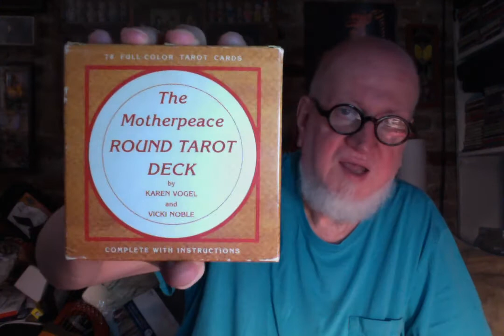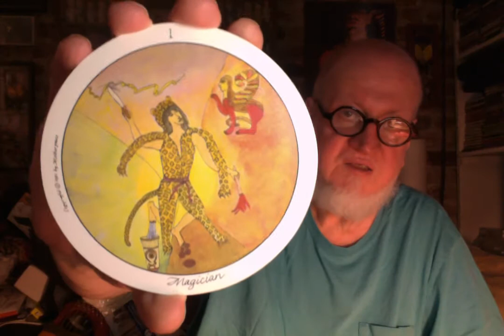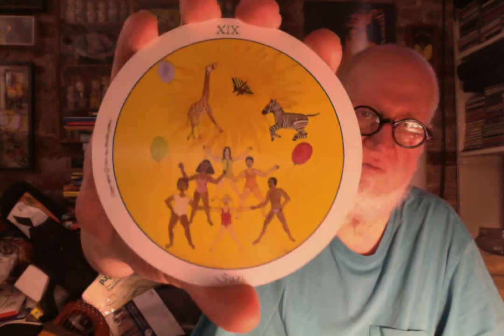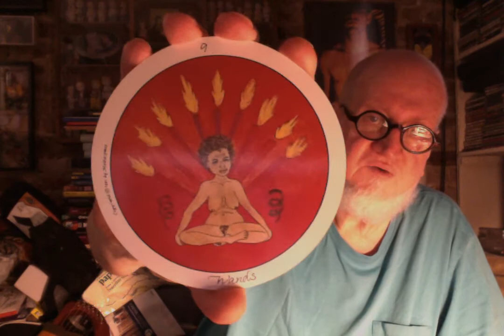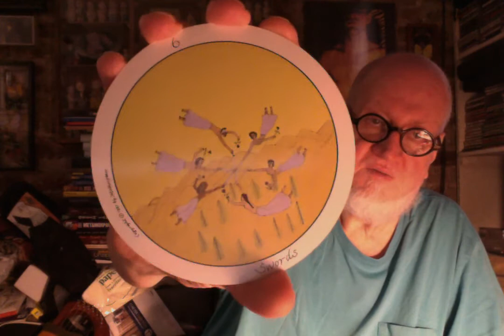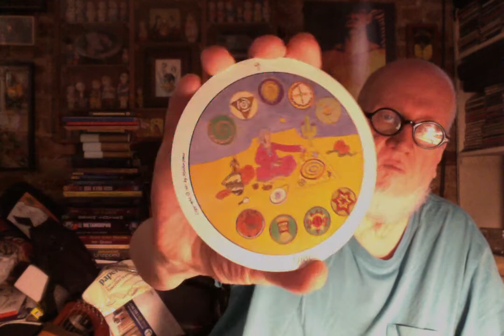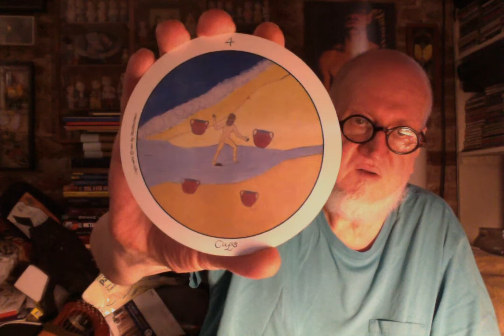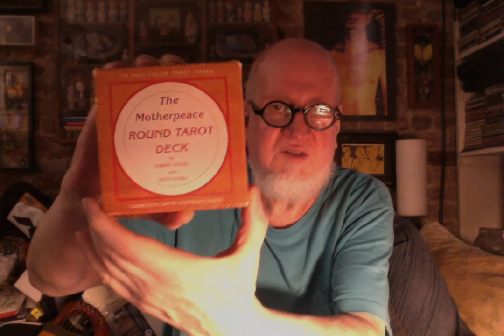The Motherpeace Round Tarot Deck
Impressions of the Motherpeace Round Tarot Deck